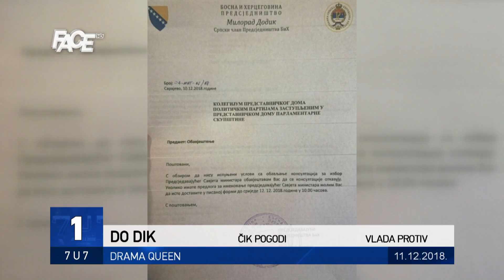VJESTNIK 7U7 - 11. 12. 2018.